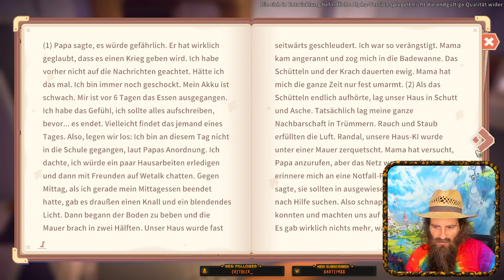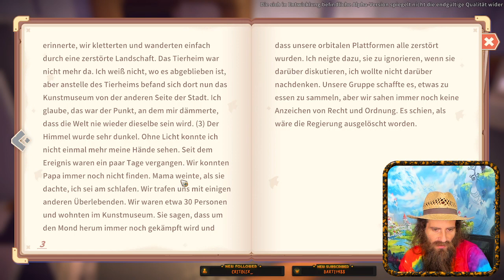[GER] Sandrock erkunden